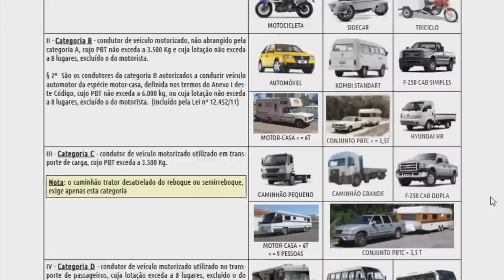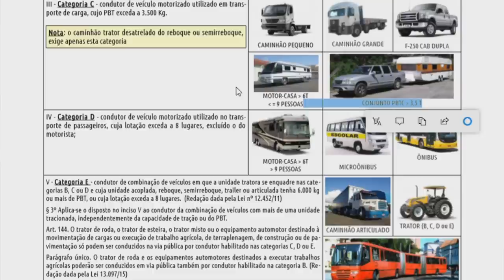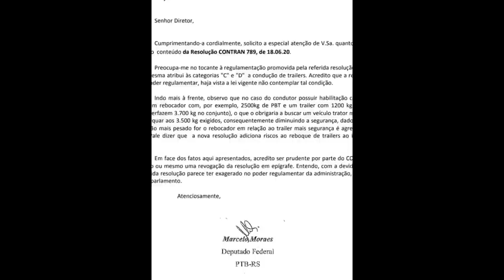#147 Trailer com carteira B não pode mais???? Como assim???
Neste episódio falamos tudo sobre a absurda Resolução do CONTRAN nº 789 que muda uma Lei, o Código de Trânsito Brasileiro CTB (pode isso Arnaldo? No Brasil parece que pode kkkk) e inviabiliza os portadores da carteira de habilitação categoria B (comum) a puxar o trailer, coisa que podia até semana passada...

Para protocolar uma pedido de esclarecimento, reclamar e alertar o Ministério da Infraestrutura:

É hora de ajudar!! Recentemente o CONTRAN publicou uma Resolução (789/20) que modifica a Lei de Trânsito Brasileira (o que por si já é um absurdo um órgão administrativo mudar Lei...), impedindo portadores de habilitação cat B (a comum) de puxar trailers ou motorhomes.
   Já conseguimos duas ações: 1 - o Deputado Rogério Peninha Mendonça entrou com um Projeto de Lei (PL) modificando isso; e 2 - o Deputado Rafael Motta entrou com um Projeto de Decreto Legislativo (PDL) sustando a Resolução do Contran. Nesse momento é importante o apoio a esse PL e PDL, então peço que quem puder simplesmente vote "Concordo Totalmente" pelos links:
PL:
Caso queira ler o teor das proposituras os links são:
PL:
Se puder, mande um email ao seu Deputado (ou a todos!) pedindo que apoiem esse PL e esse PDL! O link para os emails dos deputados é:
Nós, caravanistas agradecemos!

(caso não faça download automaticamente copie e cole no seu navegador)